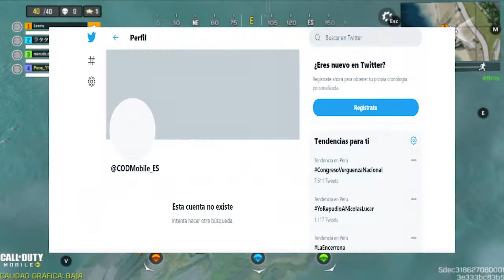RULETA PRIMEVAL DRAW, ACTUALIZACION TIENDA DE CREDITOS, OVERKILL, REANIMACIONES (HelpCodMobile_Es)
Al terminar de ver el video quisiera que apoyen a CodMobile_Es en su nueva cuenta donde postea toda las noticias sobre call of duty mobile.